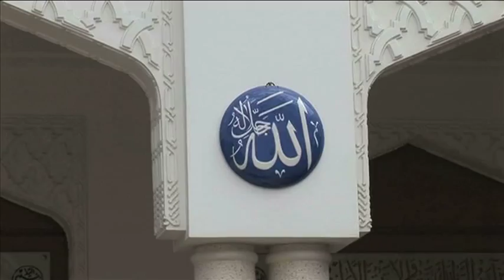Sur le chemin du mois de Ramadan 12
Série exclusive sur GML TV